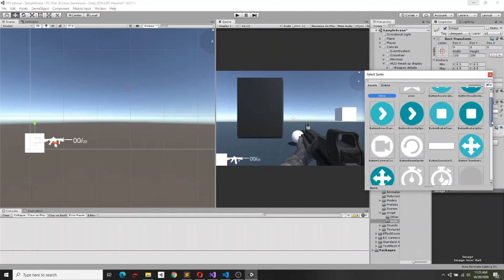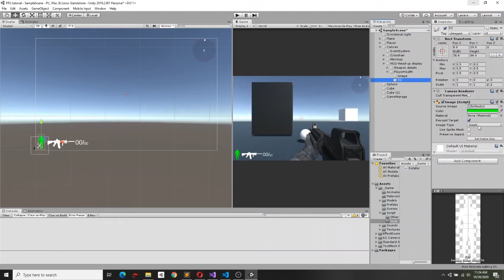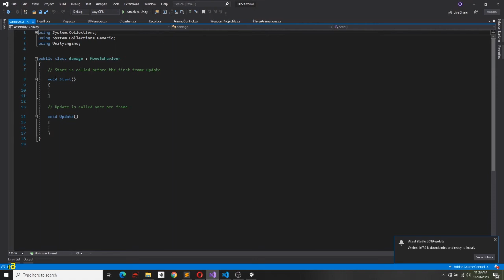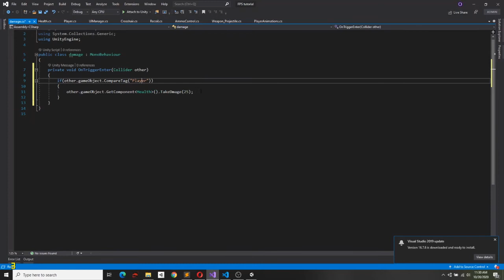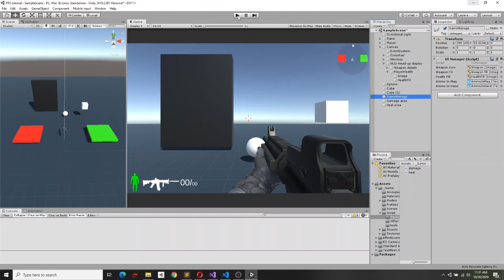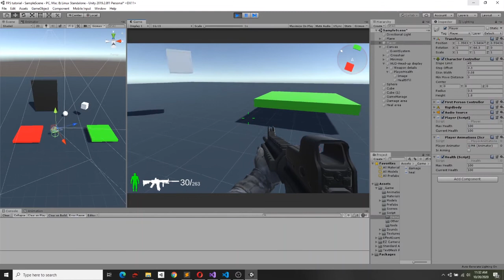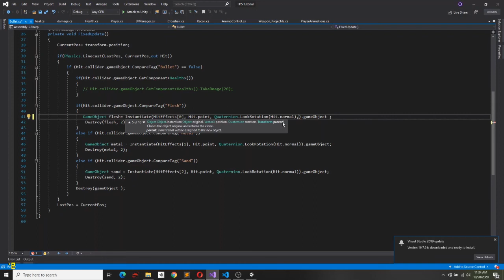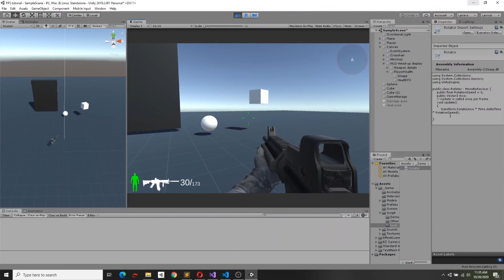FPS game development episode 6 - UI system part 2 : Player Health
In this video we are going to implement the player health control and display health in HUD